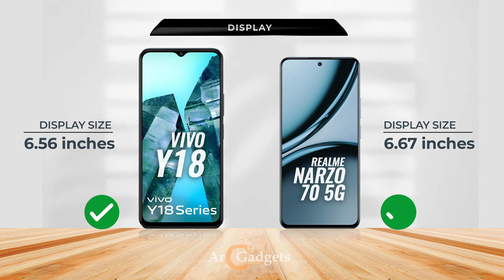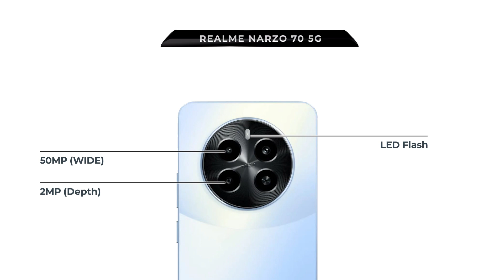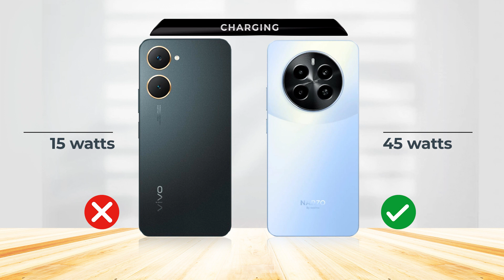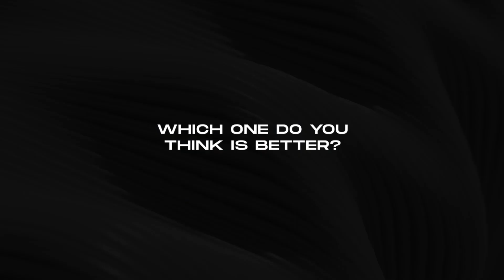Vivo Y18 vs Realme Narzo 70 5G - Full Comparison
This is a comparison video of Vivo Y18 vs Realme Narzo 70 5G.
In this detailed comparison of the Vivo Y18 and the Realme Narzo 70 5G! In this video, we'll dive deep into these two budget-friendly smartphones, examining their design, display quality, performance, camera capabilities, battery life, and software features. We'll help you decide which device offers the best value for your needs. Whether you're looking for the sleek design and versatile camera of the Vivo Y18 or the powerful 5G connectivity and impressive performance of the Realme Narzo 70 5G, we've got you covered.